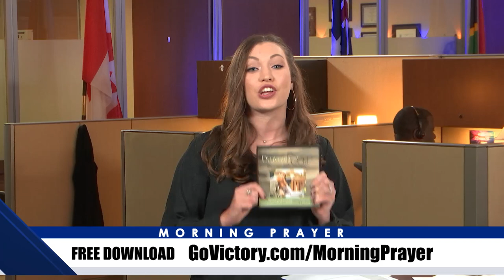Morning Prayer: Monday, May 11, 2020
Welcome to Morning Prayer on VICTORY!

On our newest VICTORY program, Kurt  Kjellstrom and Kathryn Hanley partner with you in prayer live over-the-air.

There's no better way to start the day off than in prayer! We want to go before the Lord with you this morning and agree with you in prayer. Send us prayer requests and praise reports. We are ready for you!

About Morning Prayer
Need Prayer? Join us right here on VICTORY every weekday for Morning Prayer at 9:30 ET/6:30 PT, where we pray for you live over-the-air. Prayer is the foundation of Kenneth Copeland Ministries. Tune in and send us your prayer request. It is our honor and privilege to pray for you and stand for your victory!